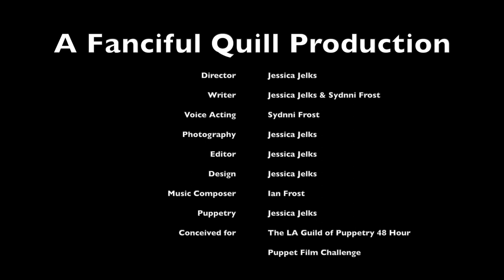The Grateful Crocodile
A puppetry short film starring Jessica Jelks and Sydnni Frost with Ian Frost composing.